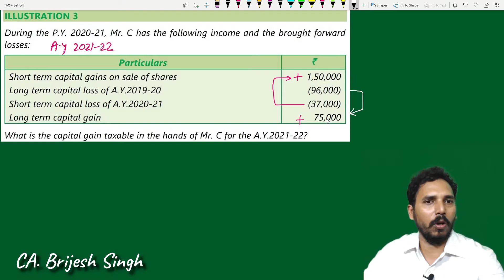Set off and carry forward of losses problem and solution from CA Inter SM by Brijesh sir (Lecture 4)